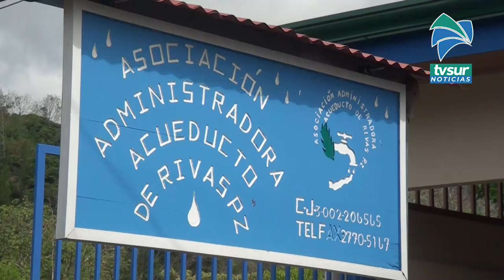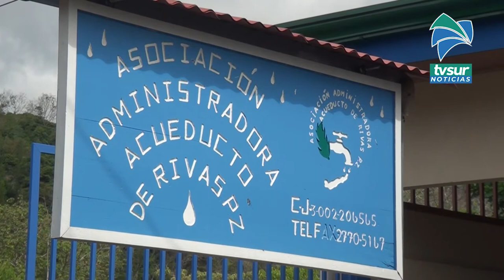Asada de Rivas logra la Bandera Azul en la categoría “Promoción de Higiene”